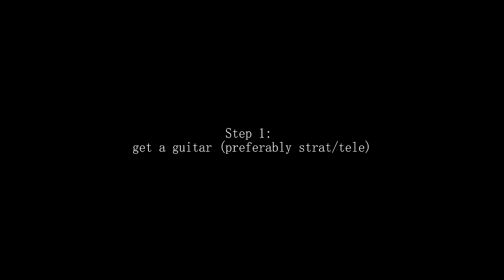Basically every Instagram guitarist (in 8 steps)